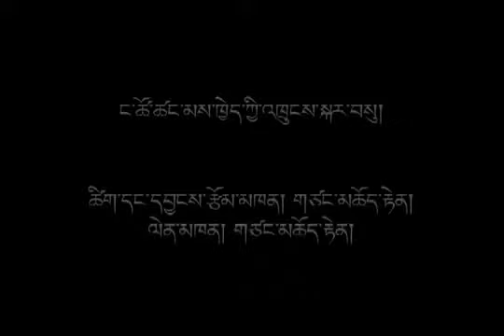HH The 14th Dalai Lama's 75th Birthday ང་ཚོ་ཚང་མས་ཁྱེད་ཀྱི་འཁྲུངས་སྐར་བསུ།